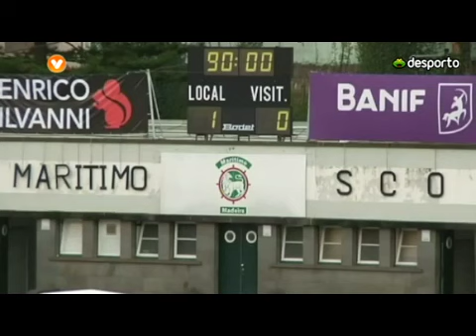Resumo : Marítimo 1-0 Olhanense